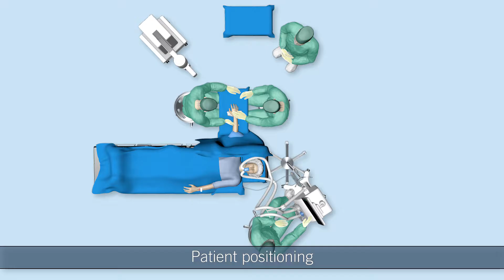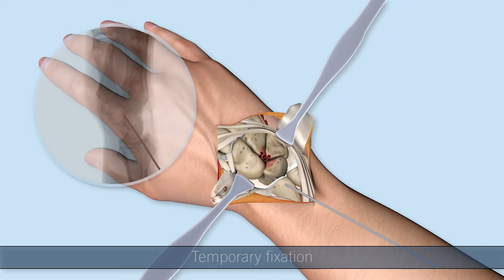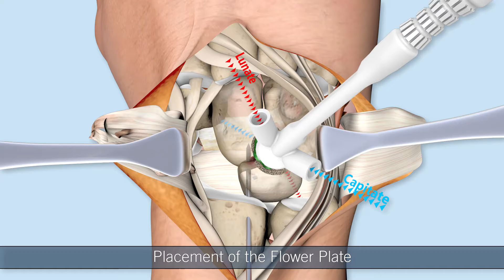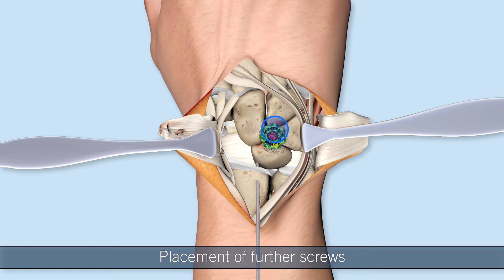FlowerPlate 16 9 EN